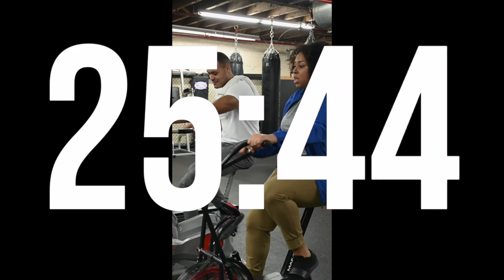1 HR Workout Timer~Music~Scenes of Inspiration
60-minute timer with workout music will help to time up to 1 hour during your interval training, studies, preparation for exam, work or any other stopwatch related activities.⏱

🔥 For Your FREE Custom Keto Diet Plan and claim your 100%-made-for-you keto meal plan designed to help you lose fat, boost energy levels, and improve health.

🎯We have also created 2 FREE Keto Cookbooks for you. and Secure Your Free Copy Of The Essential Keto Cookbook

❗ Please Note: Digital version and hardcopy are free, if you'd prefer a Hardcopy you will just pay for only shipping.

🧘 1 Yoga Strategy To A Fast Metabolism

👉 How to avoid 1 common yoga pitfall that often leads women to injury, stress and even weight gain

👉 3 of the worst and most common yoga mistakes women make every day

👉 3 powerful methods for women wanting to maximize the amazing benefits of yoga

👉 1 brand new little yoga routine to help boost metabolism and shape your 'yoga booty!'